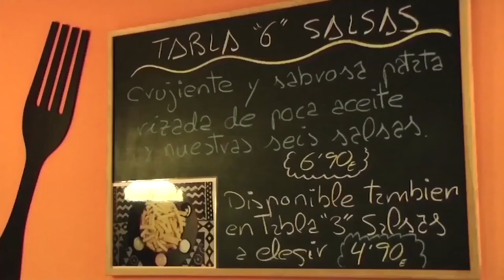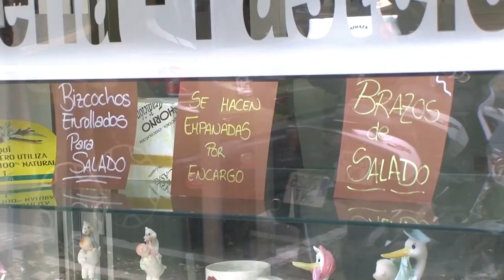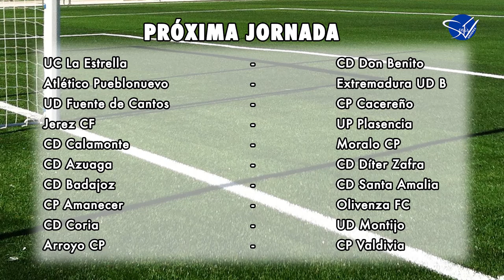Grada Verdiblanca 16/17 - 15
Decimoquinta entrega del programa con Gerard Artigas, jugador del CP Cacereño, como invitado.

Programa dedicado a la actualidad del club verdiblanco. Presentado por José Luis Leo, con la colaboración de Diego Lanchares y Wuito Bravo.

Programa realizado el pasado día 7 de Marzo de 2017.